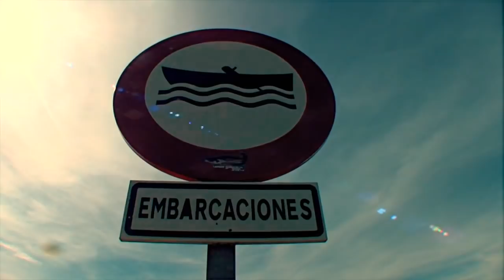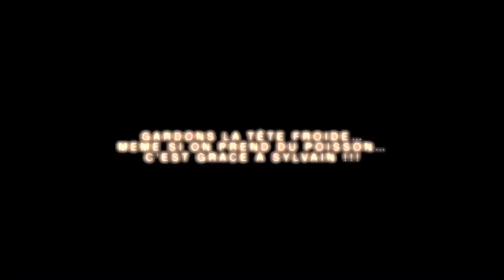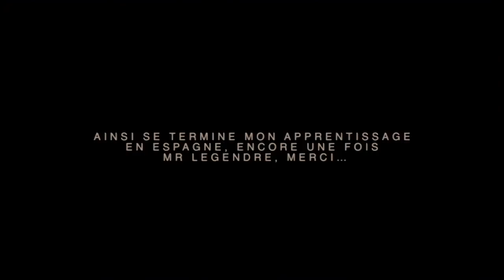LA PÊCHE DU SANDRE - PARTIE 1 - ENZO MINARDI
LA PÊCHE DU SANDRE, PARTIE 1, nous immerge dans le monde de Sylvain LEGENDRE et Gael EVEN, deux pêcheurs pros, reconnus pour être spécialisés dans la pêche du carnassier en France. Ce film est signé ENZO MINARDI.